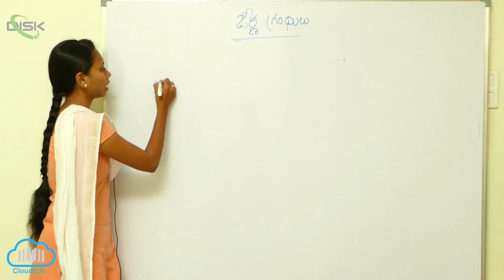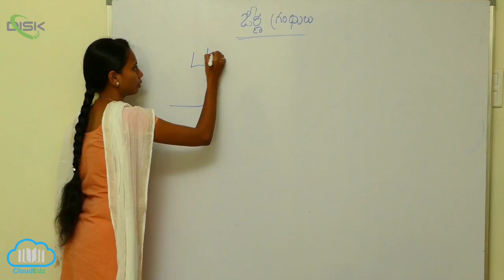జీర్ణక్రియ శోషణం || జీర్ణగ్రంధులు భాగం 2 || Disk Telangana